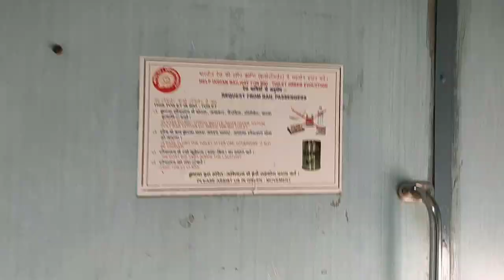FOREST TREKKING WITH FAMILY |UNUSUAL VLOG 1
In this video you'll see me and my siblings enjoying the vasts mountains of native place konkan so Watch this for fun and timepass !